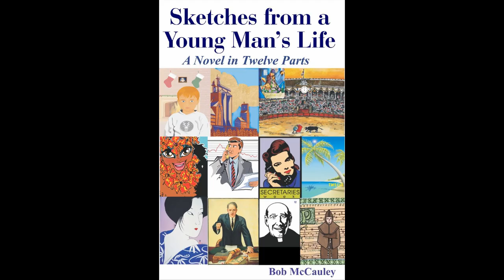Benefits of Drinking Water on an Empty Stomach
•Hydrates the brain.
• Reduces morning headaches.
• Reduces brain fog.
• Increases cognition.
• Clears and detoxifies the digestive tract.
• Relieves constipation.
• Improves overall digestion.
• Improves metabolism.
• Encourages blood cell production.
• Helps prevent kidney stones.
• Promotes healthy skin tone.
• Lowers blood pressure.
• Increases immune processes.
• Hydrates the lymph system.
• Increases energy.

PHYSICAL BOOKS

Cure In The Mirror - Nature's Protocol For Surviving Cancer:

Facebook.com/watershedwellnesscenter
Dr. Bob's Twitter - @bobmccauley51